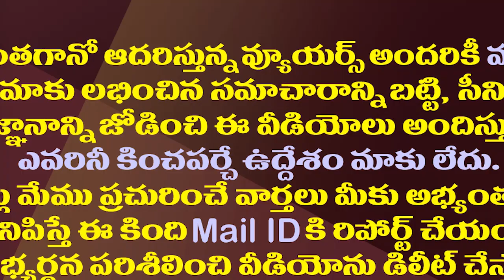ఇది మరో వివాదం..వాలంటీర్లపై పవన్ మరో సంచలనం| Pawan Kalyan Shocking Comments Again On Volunteers